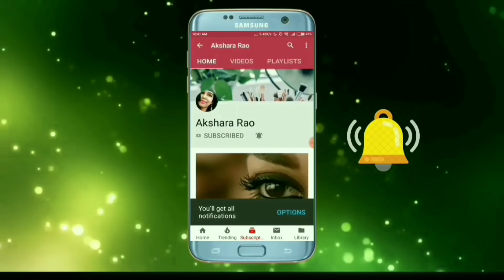How to apply Kajal/காஜல்? |கண்மை அழிந்துவிடாமல் இருக்க (SmudgeProof) இதை￰ செய்யவும்.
Hi friends,

Today I will be sharing how to apply kajal n kajal hacks in tamil

kajal,
lakme kajal,
how to apply kajal,
how to apply tthick kajal,
different kajal looks,
eyeconic kajal looks,
longlasting kajal

Stay blessed

Akshara